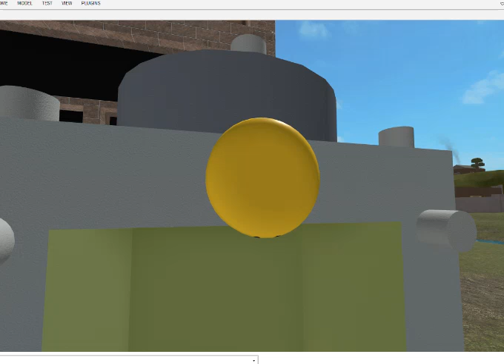The Quacky Show Episode 62 | Invasion Of The Quackys